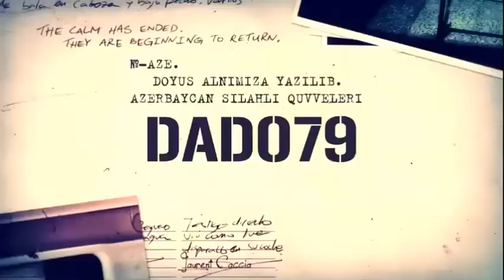Баку армянский город Григорий Айвазян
Григорий Геннадьевич Айвазян — армянский общественный деятель. Кандидат исторических наук, научный сотрудник Института археологии и этнографии НАН РА